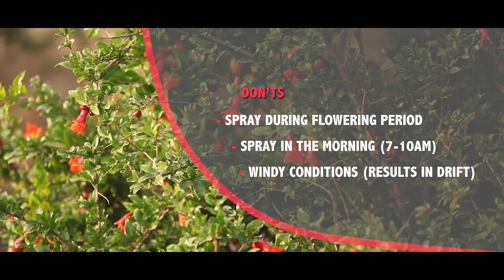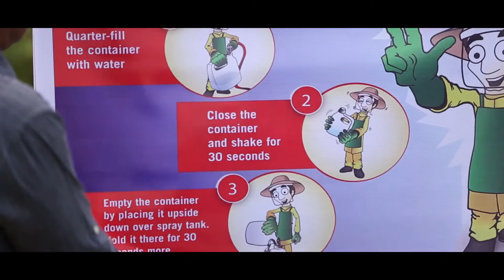Madhu Sandesh: Promoting Pollination on Indian Farms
Bees play an important role in our food production. Many of the foods that we enjoy, such as apples, melons and almonds, depend on insect pollination.

However, despite research showing that bees can increase yields by an average of 24 percent for smallholder farmers, too few Indian farmers have access to pollination services.

CropLife India partnered with the Indian Council of Agricultural Research (ICAR) and one of its extension facilities, Agricultural Development Trust (KVK) Baramati to kick-start the Madhu Sandesh initiative. “Madhu Sandesh” (meaning “honeyed message” in Marathi language) helps internalize the good farming practices and the responsible use of pesticides.

Pomegranate and onion farmers were given rental bee hives to pollinate their crops, leading to more conscientious use of agrochemicals and an awareness that sustainable practices would also boost yields and income.

The project aims to improve crops by promoting awareness and utilization of pollination services as well as good stewardship.